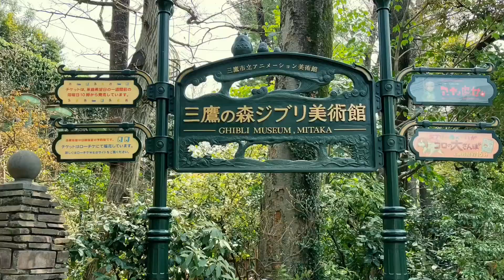🇯🇵 STUDIO GHIBLI MUSEUM | TOKYO, JAPAN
Conhecendo o GHIBLI MUSEUM!!
Um lugar Fascinante e Encantador!!! 😌😌😌
Aprecie cada detalhe, até  a placa de direção ao Museu, o ônibus comunitário todo desenhado, que sai da Estação Mitaka até o Museu.